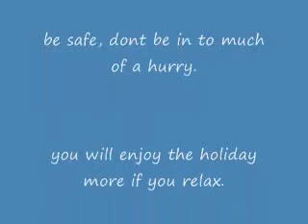christmas so far.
besides sitting in traffic for way to long i am enjoying my vacation. and i have lots of spare time to make videos, although im not sure if anyone wants to see the next one.